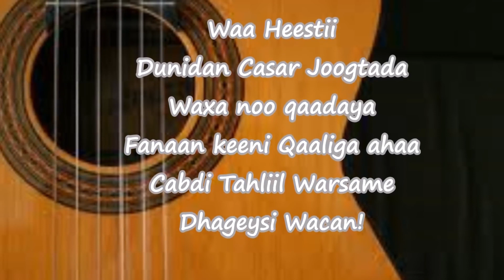Cabdi Tahliil Warsame |heesta:Dunidan Casar Joogtada